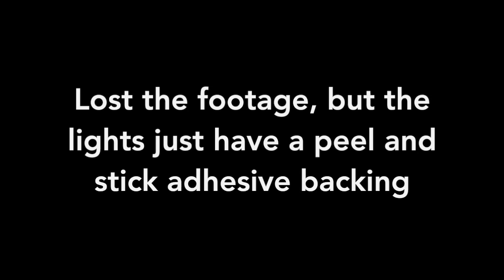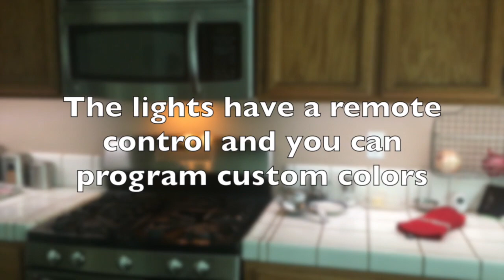BUILD: LED Cabinet Lighting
I got sick of replacing the expensive and short lived bulbs for our existing kitchen cabinet lighting. I decided to roll my own since i could do it much cheaper than the commercial options, get way more features, and a custom fit.

The base is just .5" mdf cut into 2.5" strips with 45deg cuts half way through the material ~3/8th from the edge.  then i removed the sharp inner corner to prevent tear out when inserting the the cover.  I use the router to carve out a pocket in the back to house the wiring.

I used a Colored LED kit so i could setup custom warm or cool tones, and they will be great for parties, and holidays etc. They can be cut about every 2" and the wiring just involves attaching all the same colored wire together.

The white plastic cover is an LED diffuser sheet i got from Tap Plastics but anything thin should work. Since this very low heat even paper might be acceptable if you cant find a suitable plastic.